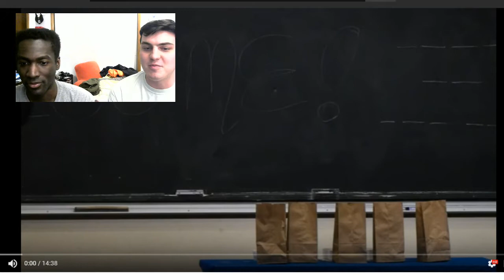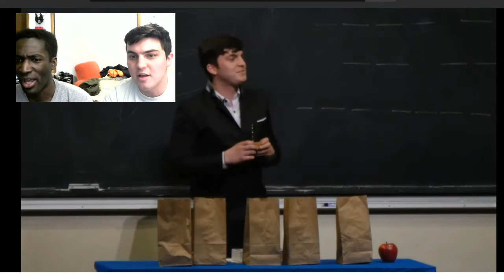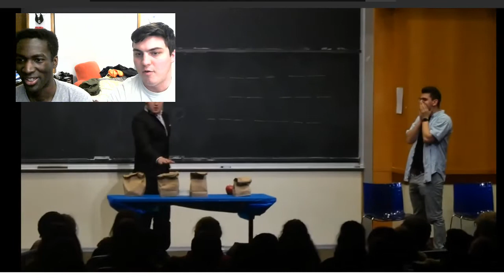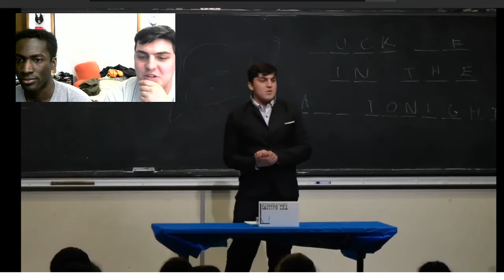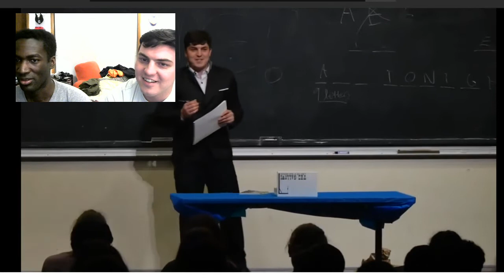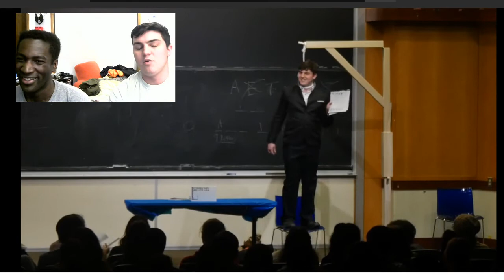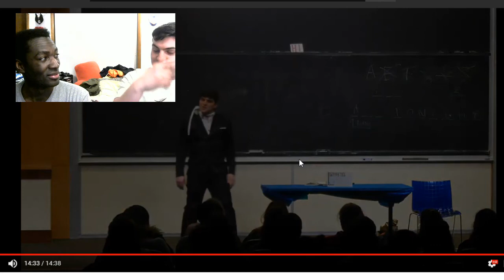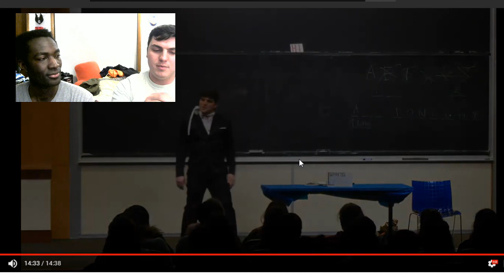Magician Reacts To His Own Performance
Let me know if you guys want to see more reaction videos in the future.